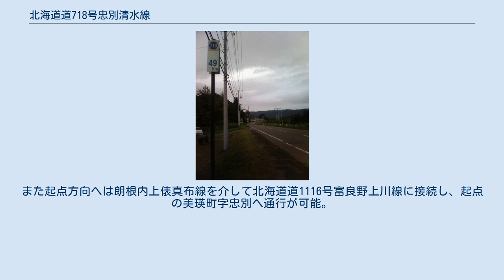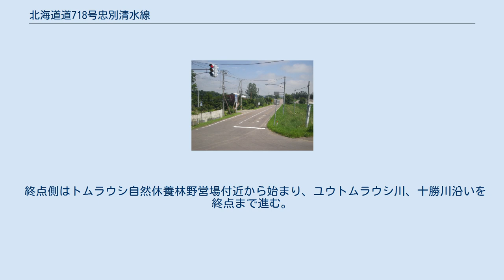北海道道718号忠別清水線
北海道道_(上川管内)
北海道道_(十勝管内)
終点の様子 新得町岩松付近 北海道道718号忠別清水線（ほっかいどうどう718ごう ちゅうべつしみずせん）は、北海道上川郡美瑛町と上川郡清水町を結ぶ一般道道である。
未開通区間があるが、当該個所の工事は凍結となっている。
 大雪山を縦貫する「大雪縦貫道」として計画されたが、1971年までに自然保護運動を受け中止が決定。
1972年には、国立公園の特別保護地区をトンネルで抜けるルート変更案が提示され、環境庁も一時は建設容認へ動いたが、1973年（昭和48年）に北海道開発庁が計画を断念し取り下げ、トムラウシ温泉 - 美瑛町側の工事が凍結となり現在に至る。
 トムラウシ山への登山に利用され、終点側では夏には大型バスや路線バスも通行する。
しかし、起点側や、終点側のトムラウシ川に架かる曙橋よりも起点側では、1.5車線路や未舗装路が多く残っている。
 主なトンネル 主な橋梁 常設型ゲート 起点側の開通区間は、辺別川に架かる美瑛町道朗根内上俵真布線の上俵真布橋を渡った先付近からで、川の右岸を上流へしばらく進んだ後、橋を渡って左岸を進み終了となる。
付近は大雪山国立公園の普通地域との境界となり、上俵真布林道のゲートがある。
また起点方向へは朗根内上俵真布線を介して北海道道1116号富良野上川線に接続し、起点の美瑛町字忠別へ通行が可能。
 終点側はトムラウシ自然休養林野営場付近から始まり、ユウトムラウシ川、十勝川沿いを終点まで進む。
 渡辺淳一が『峰の記憶』の題材として取り上げた。